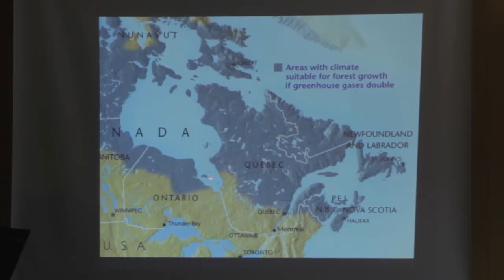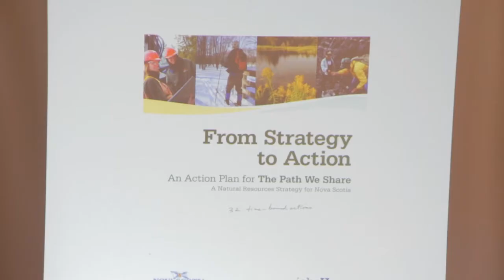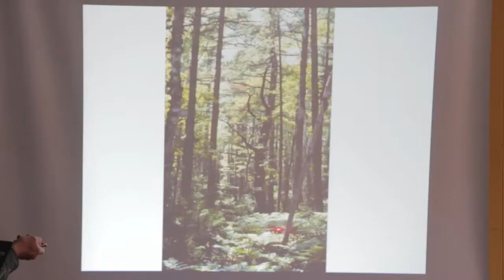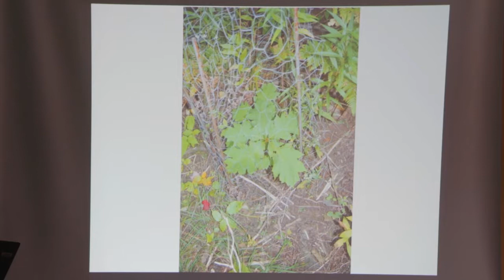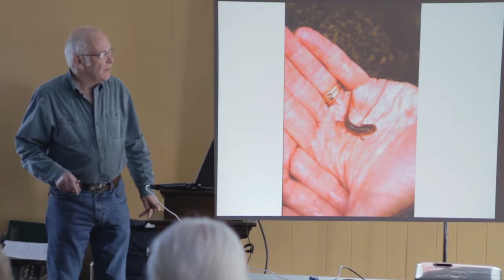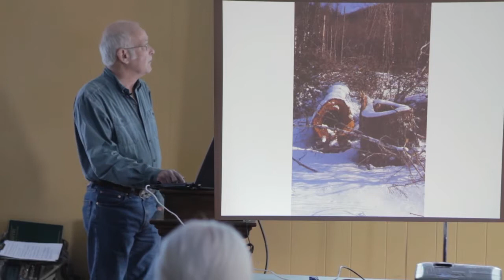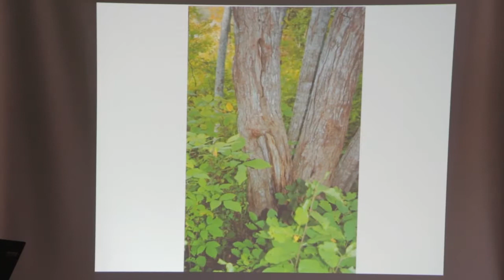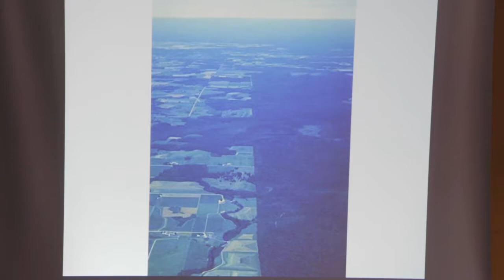Friends of Redtail Society Presents: Bob Bancroft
Friends of Redtail Society Presents:
Talking Forests: Living & Learning from the Land Speaker Series

With Bob Bancroft
Wildlife Biologist and Conservationist